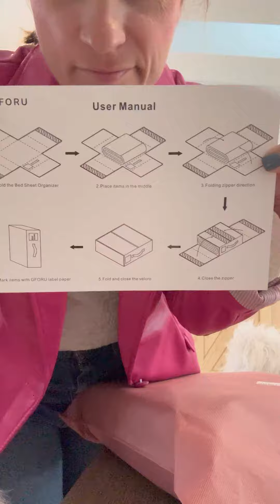Say goodbye to messy sheet sets! Get organized with 4 collapsible storage organizers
Tired of messy sheet sets taking up space in your closet? Say goodbye to the clutter with these 4 collapsible storage organizers! Keep your home organized and make your bedding sets easily accessible. Check them out on Amazon Home Finds now!